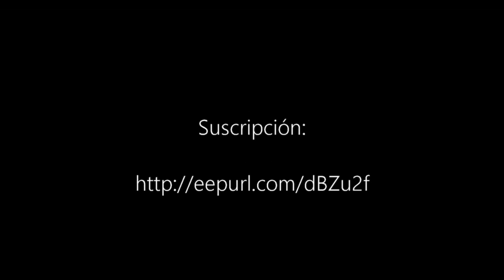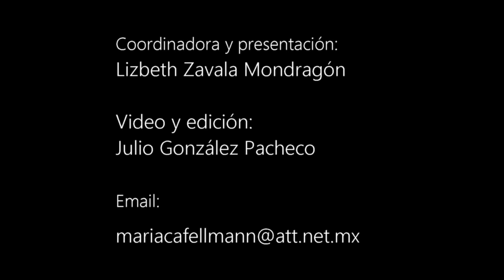Rose-Marie Mariaca Fellmann | Neologismos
"Problematizando", puntos psicoanalíticos a cargo de Rose-Marie Mariaca Fellmann, psicoanalista miembro de L'École lacanienne de psychanalyse.